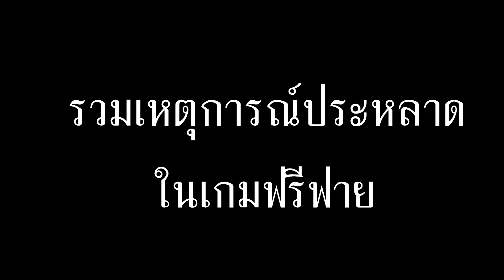ลงแรงค์ 4v4 SEASON1 วันแรก | มีเหตุการณ์ประหลาดเกิดขึ้นด้วย !! | Garena Free Fire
พบกับจัสมิน ทุกวันแบบสด ๆ ได้ที่

🍒 ติดตามจัสมินเพิ่มเติมได้ที่ 🍒

โดดร่มด้วยกัน โดดมันส์ใน